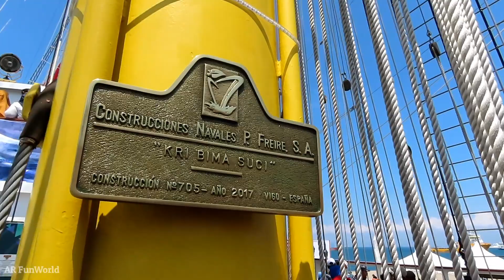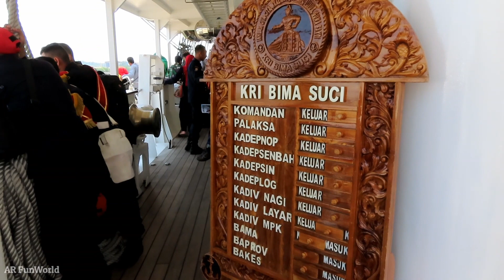Bisa Naik Ke Atas Kapal dan Gratis!! KRI BIMA SUCI 945 Bersandar Di Demaga Batu Ampar BATAM 2019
Event Langka!! KRI Bima Suci 945 Bersandar Di Demaga Batu Ampar Batam 14 Oktober sd 16 Oktober 2019 | Bisa Naik Ke Atas Kapal

Batam bisa berbangga karena menjadi salah satu kota yang dikunjungi oleh KRI Bima Suci. Kapal ini hanya berlabuh di 11 pelabuhan yang terdapat di 4 kota di Indonesia dan salah satunya pelabuhan Batu Ampar Batam.

Merupakan kapal layar latih bagi taruna / kadet pengganti kapal legendaris KRI Dewa Ruci yang sudah beroperasi sejak 1953. Melalui peresmian tersebut KRI Bima Suci masuk ke dalam jajaran TNI Angkatan Laut sebagai kapal latih Akademi Angkatan Laut.

Kapal ini sudah menjelajahi beberapa negara seperti Manila Filipina, Osaka Jepang, Busan Korea Selatan, Shanghai China, Brunei Darussalam, Malaysia, Phuket Thailand dan Myanmar.

Jangan lewatkan kesempatan untuk berselfie ria dan naik ke atas kapal. Acara ini terbuka untuk umum.

Dimeriahkan dengan kolaborasi GS Marching Band Gita Jala Taruna AAL dan Canka Putra Perkasa.

(The arrival of the prestigious Bima Suci Marine Ship to Batam!!)